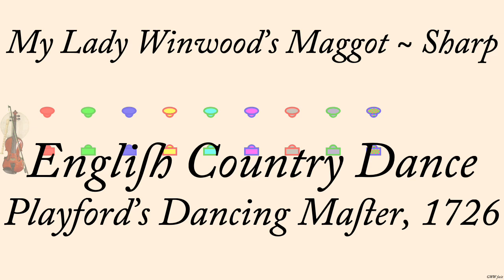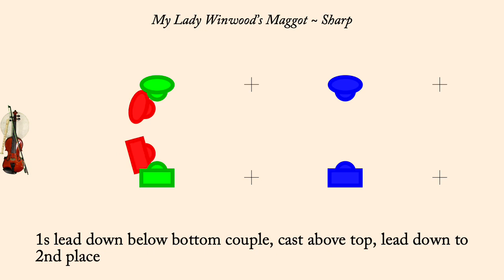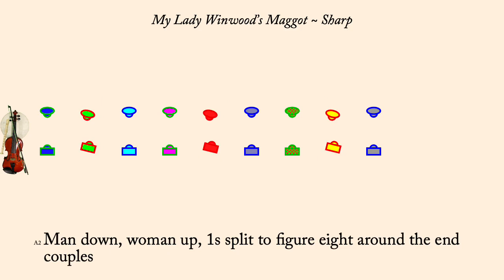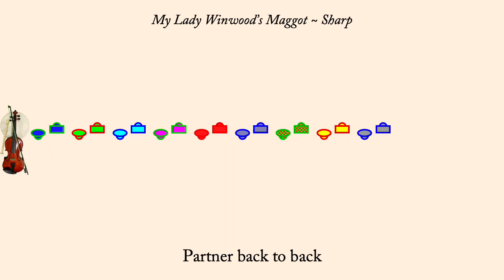My Lady Winwood's Maggot ~ Sharp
My Lady Winwood's Maggot is an English Country Dance first found in Playford's Dancing Master of 1726. It was interpreted by Cecil Sharp in 1916 It is a proper triple minor dance.

Note: Cecil Sharp suggested using a different tune for this dance ("Nobody's Jig") than that found in Playford. This is the original however.

Playford says:
 The first Couple Sett and cast off, and lead through the third Couple · Then the first Man goes the whole Figure with the third Couple, and his Partner with the second at the same time, being in the second Couples place : Then Hands all six quite round, and all Back to Back Partners, then the first Couple lead through the third Couple, and through the second, and turn your Partner.